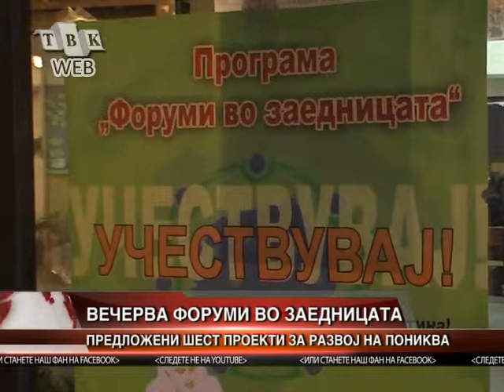Vecerva forumi vo zaednicata